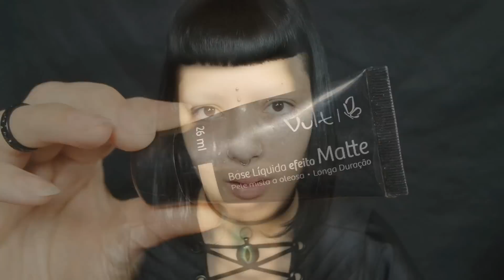MINHA HISTÓRIA COM MAQUIAGEM E AUTOACEITAÇÃO | Maquia e Fala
O povo famoso da internet é gente como a gente, porém com uma produção legal. Se elas são deusas, nós somos também, tá?
Vocês são! E tanto com produção quanto sem ♥
O segredo é aprender a se gostar...

Snap: @mochlathlux